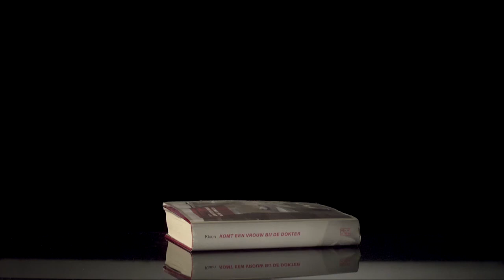Commercial Merk Brabant - Brabant Awards 2012